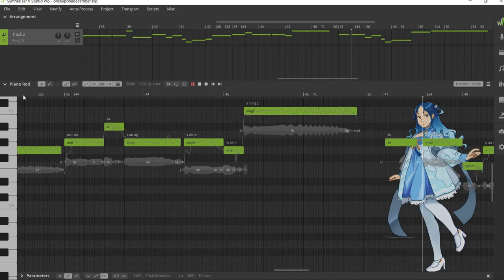Once Upon A December - Feng Yi SynthV Cover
Merry Christmas Everyone! Here is my favorite song from Don Bluth's Anastasia!!
Mixing and Mastering was done by Johnni-P! Check him out!
SVP/Tuning and Video are all mine